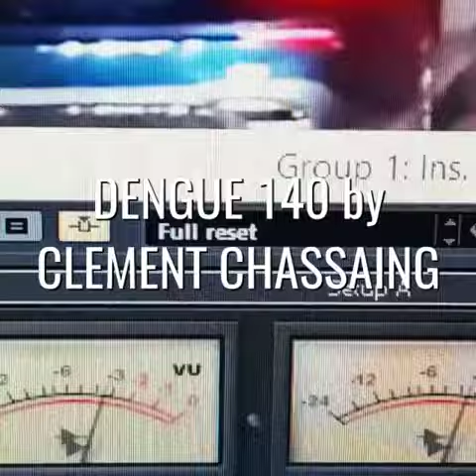dengue 140 type beat by CLEMENT CHASSAING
dengue 140 instrumental by CLEMENT CHASSAING